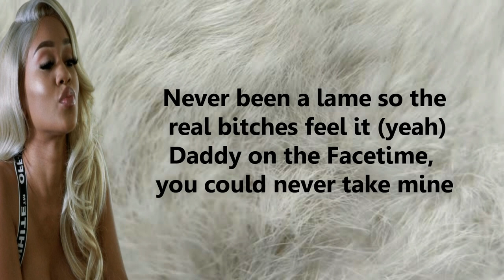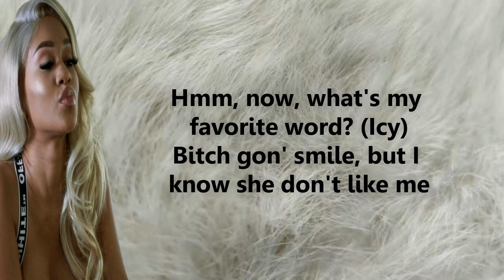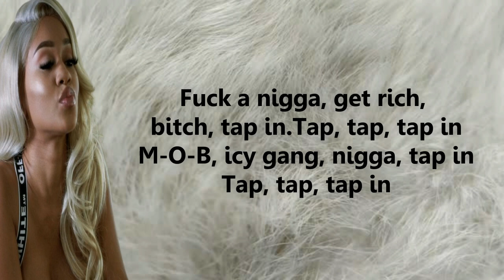Saweetie - Tap In (Lyrics)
LYRICS.

Don't ever stop if you want to be on top, bitch
Lil' waist, fat ass, bitch, tap in
Tap, tap, tap in
Diamonds dancin' on your neck, nigga, tap in
Fuck a nigga, get rich, bitch, tap in
M-O-B, icy gang, nigga, tap in (hmm)
Tap, tap, tap in (ayy)
Wrist on glitter (ayy), waist on thinner (ayy)
Face on my zaddy (sheesh), pockets on Jigga (hoo)
End up on the dateline, uh, uh, uh (bitch)
B-b-billionaire niggas wanna eat me out (hahaha)
All these lame ass niggas tryna fuck for clout
Hmm, I won't let him hit but he can put it in his mouth
M-O-B, icy gang, nigga, tap in (mm-hmm, yeah)
You got a itty-bitty waist (huh?), pretty in the face (what?)
Never let a broke nigga take you on a date (nah)
Nah, haters can't relate, bitch, I've never been fake (girl, bye)
I got a real nigga puttin' icing on my cake (mwah)
Icy from my lips to my fingers to my toenails
Drippin' in Chanay-nay, this ain't goin' on sale
All these hoes boosie, baby, I do not do friends well
Lotta niggas pussy, but I promised that I won't tell
Hmm, now, what's my favorite word? (Icy)
Bitch gon' smile, but I know she don't like me
Two hundred for a verse, bitch, I'm way too pricey
Fuck around and bring back hyphy
M-O-B, icy gang, nigga, tap in